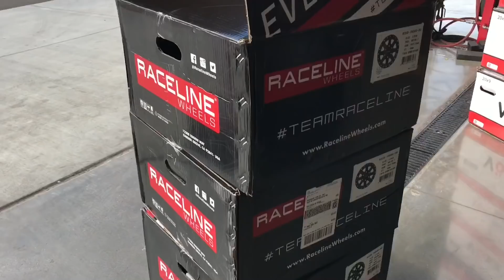Llantas y rines nuevos a mi tacoma / 2019 tacoma with 33” / 285 70r17